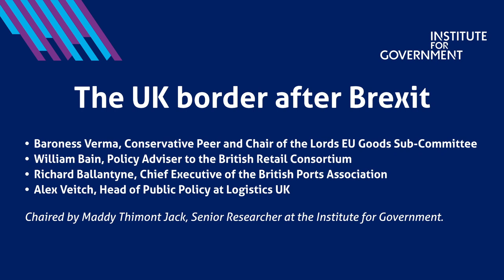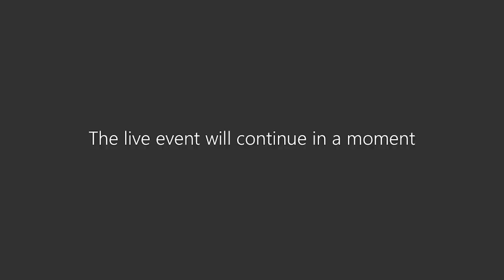The UK border after Brexit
At the end of the year the UK will leave the single market and customs union: goods crossing the border between Great Britain and the EU will be subject to customs formalities for the first time in nearly 30 years, as well as new regulatory checks. The Northern Ireland protocol also means that there will be new rules for goods moving from Great Britain into Northern Ireland.

With just months to go, new IT systems and infrastructure still need to be put in place, additional staff need to be recruited, and businesses will need to be ready to comply with these new trading requirements. But there is still some uncertainty about how some aspects of the border, particularly in the Irish Sea, will work in practice.

To discuss these issues, we were  joined by a panel of experts, including those representing sectors that will play a critical role in ensuring the UK border works effectively from the end of the year.

Panellists

- Baroness Verma, Conservative Peer and Chair of the Lords EU Goods Sub-Committee
- William Bain, Policy Adviser to the British Retail Consortium
- Richard Ballantyne, Chief Executive of the British Ports Association
- Alex Veitch, Head of Public Policy at Logistics UK (formerly the Freight Transport Association)

This event was chaired by Maddy Thimont Jack, Senior Researcher at the Institute for Government.